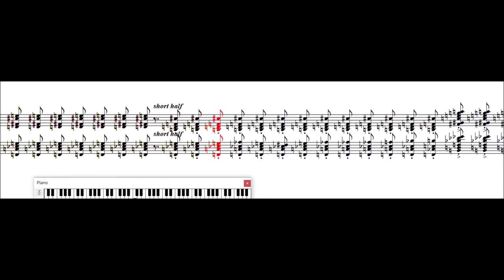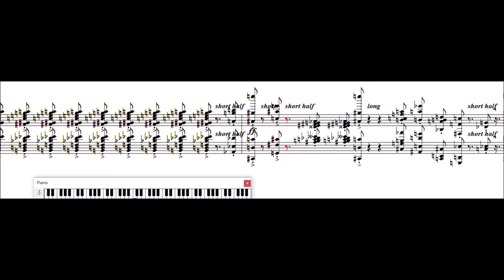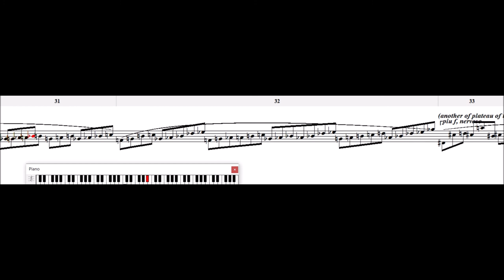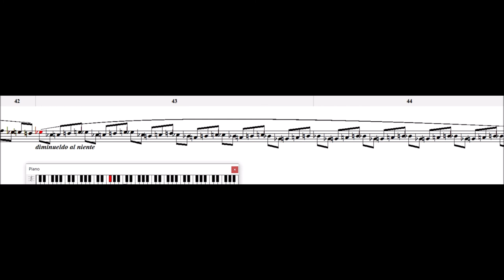[NWC] Marc-André Hamelin - Two Short Studies (Complete)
The very first Hamelin's composition...!

Composer - Marc-André Hamelin (CND/1979/1980)
MIDI - VeaterVitan (2021)
Program - NoteWorthy Composer 2.5